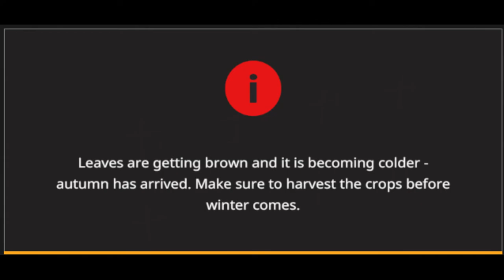Starting Harvest!! Spectacle Island, Farming Simulator 19, Ep. 28...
CASH-APP: $TommyMillerVlogs

My Mail:
Tommy Miller
57 Trailer City Road
Luxora, AR 72358